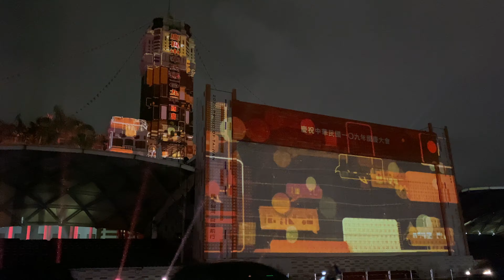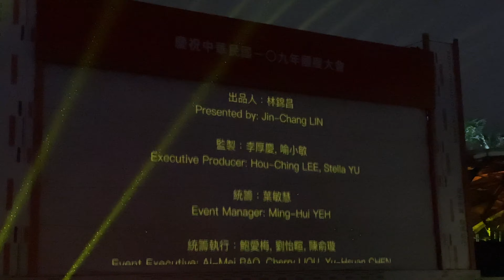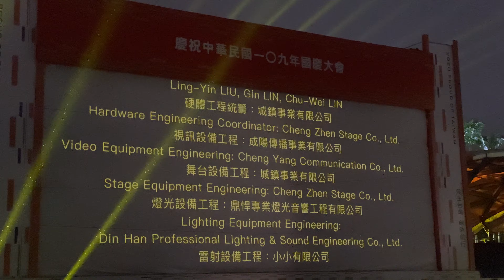109年國慶總統府建築光雕展演 | Presidential Office Building Light Show | Part-2